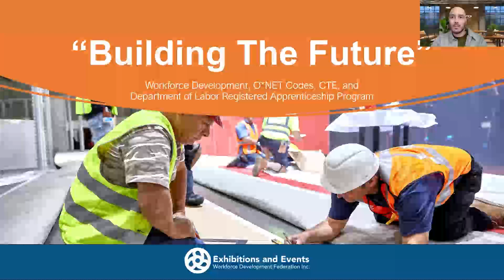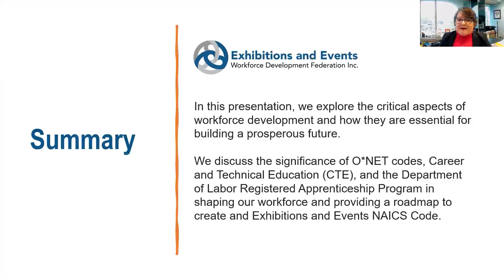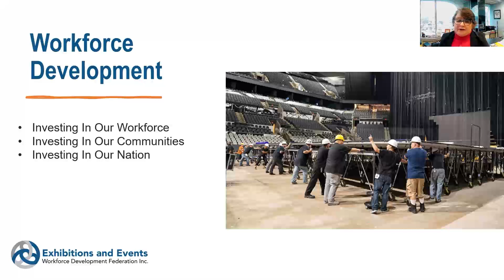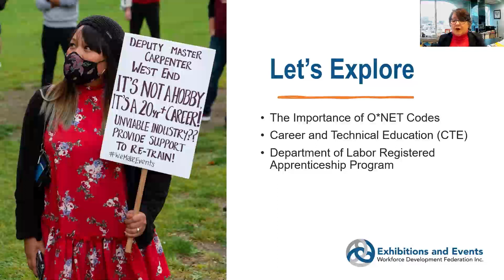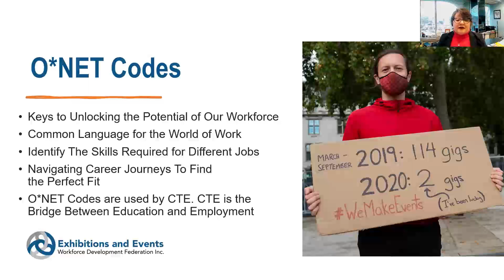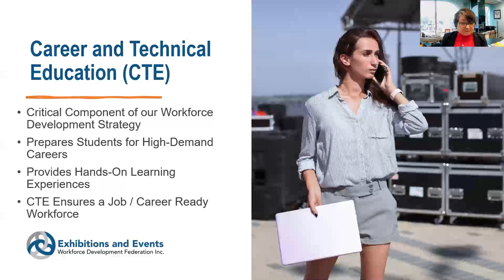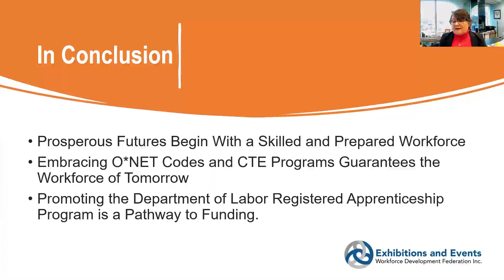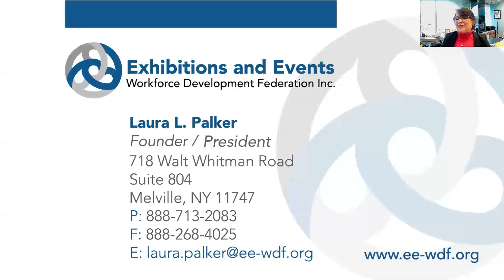Nourishing the events workforce — Laura Palker, Exhibitions & Events Workforce Dev. Federation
Part of Eventex B2B Match 2024 that took place online on April 17-18, the session includes insight into the re-skilling, up-skilling, cross-skilling — how can industry professionals, educators, and the broader community get involved in shaping the future of workforce development for our industry's sustainability? It also offers valuable insights and strategies for fostering a robust next-generation workforce in the exhibitions and events industry.